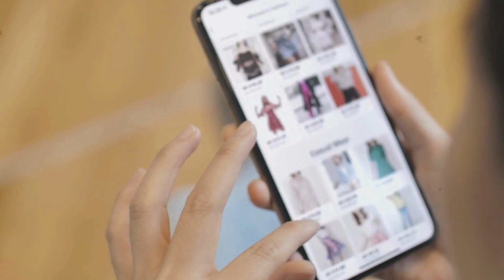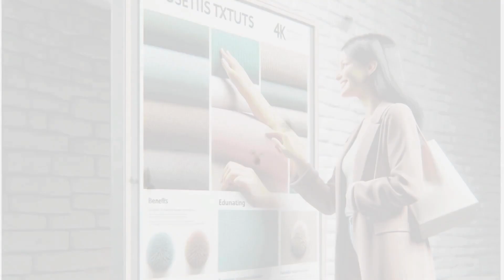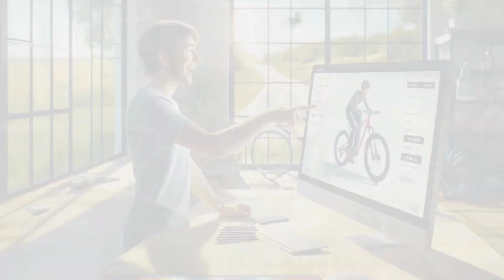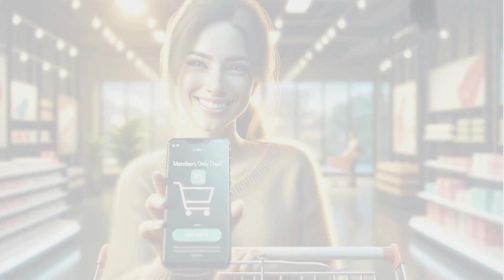12 Proven Marketing Strategies to Boost Your E-Commerce Conversion Rate! | Traffic But no Sales?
🚀 Boost Your E-Commerce Conversion Rates with These 12 Proven Marketing Strategies!

Are you struggling with traffic but no sales? Looking to turn your website visitors into loyal customers? Discover the ultimate guide to enhancing your e-commerce business in our latest video. We dive deep into the most effective ecommerce marketing techniques and brand marketing tips that are guaranteed to increase your online shopping conversion rates.

🔹 What You Will Learn:

Conversion Rate Optimization: Master the art of how to increase conversion rates and turn window shoppers into buyers.
Digital Marketing: Explore cutting-edge marketing strategies for small business and tips on how to boost your online sales.
Lead Generation and Conversion: Find out how to get more clients from your website with top lead conversion strategies.
Customer Experience: Enhance your brand strategy and customer attraction techniques to create a compelling marketing conversion strategy.

📈 Drive More Sales: Don't let potential customers slip through your fingers. Our strategies for conversion rate optimization and online marketing success are designed to help you convert shoppers into buyers and significantly improve conversion rates.